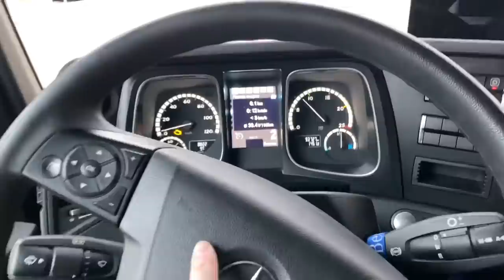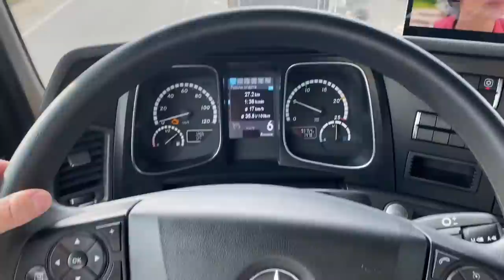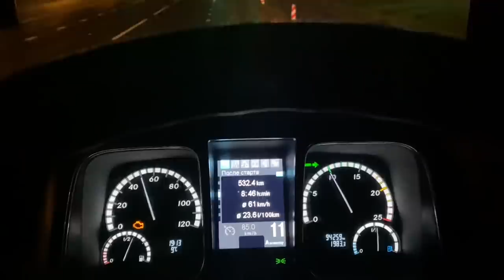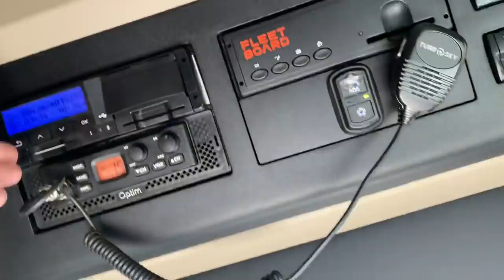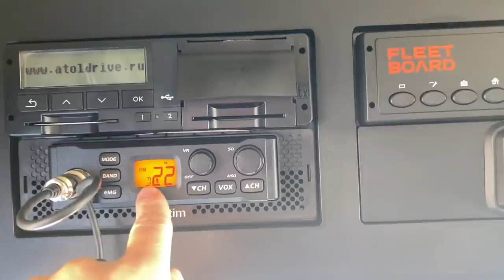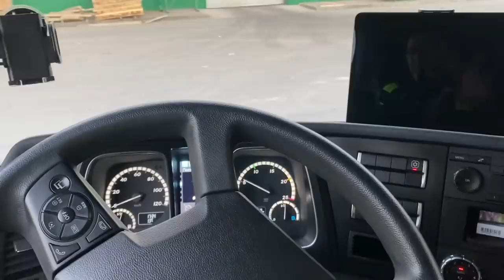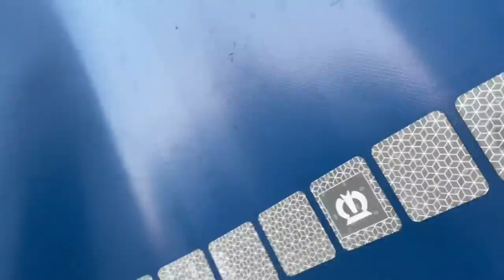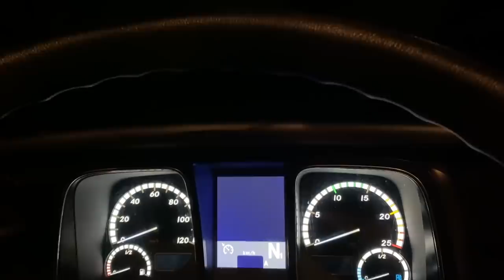Мерседес Актрос , рейс Калужская область )